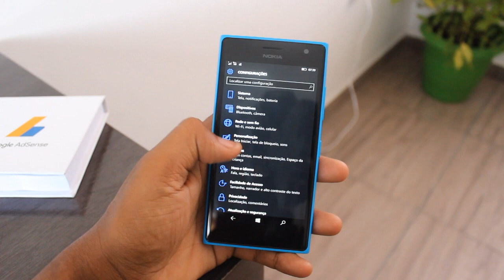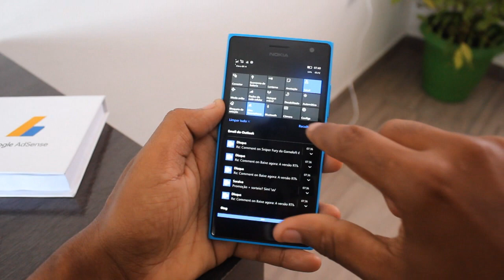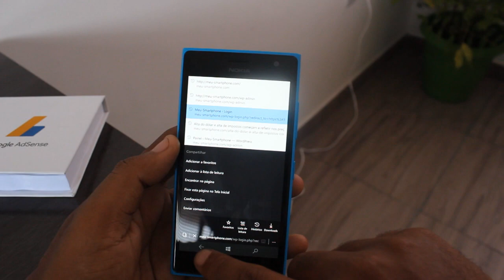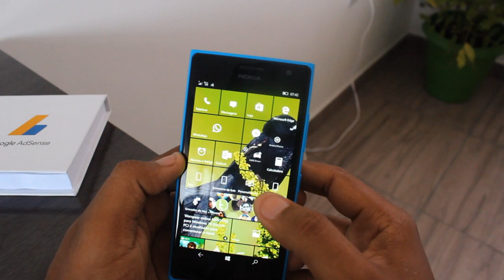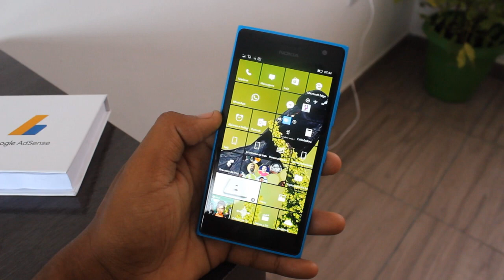Windows 10 Mobile Build 10586,29 está liberada